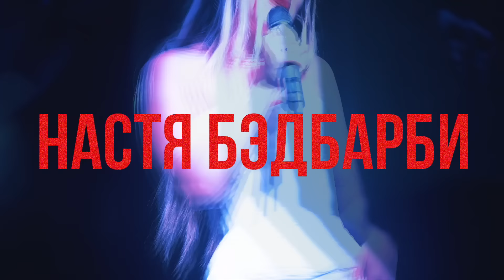ЕВА МИЛЛЕР И ГЭРИ СНОВА ВМЕСТЕ? / XO TEAM REALITY 2 / 1 серия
Всем привет! Ждали премьеру XO TEAM REALITY 2? Этот сезон навсегда останется в наших сердцах и частью нашей жизни мы снова готовы поделиться с вами. В 1 серии вы увидите, что же стало пиковым моментом в поездке и как все начиналось. Как Гэри обидел Еву Миллер прямо на концерте? Насколько откровенно участники XO TEAM отвечали в игре «ПРАВДА ИЛИ ДЕЙСТВИЕ»? Почему Тим сказал Эльзе заткнуться, а Настя BadBarbie плакала после концерта?

🔥 ПРЕМЬЕРА СЕЗОНА ПРОЙДЁТ В ТРЦ «РИВЬЕРА» УЖЕ СЕГОДНЯ🔥